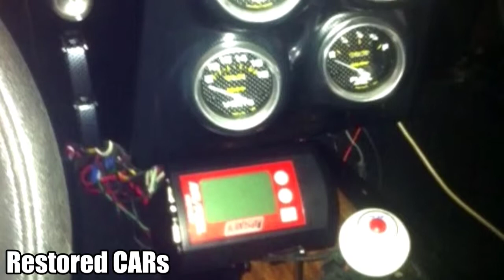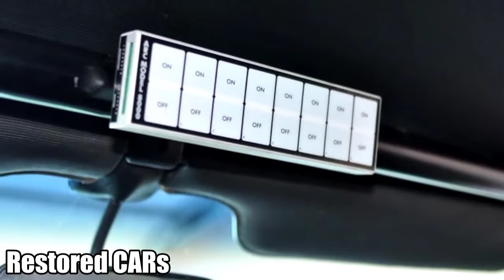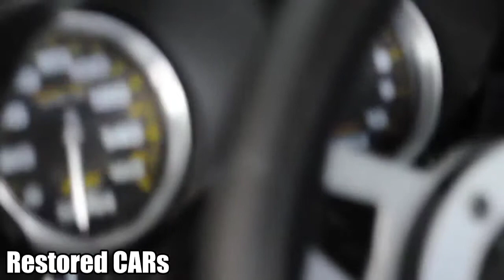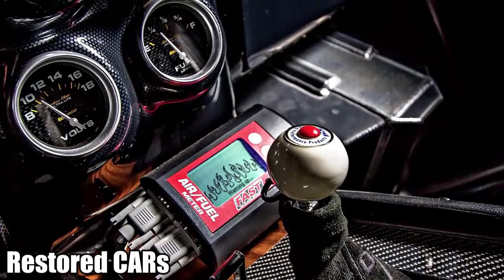【1968 Chevrolet Camaro 436 1500 HP Street/Strip Build Project】►►►RESTORATION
1968 Chevrolet Camaro 436 1500 HP Street/Strip Build Project

Power
Jim’s current underhood power source—the forced-induction 400-inch small-block—was machined/built by TNT Race Engines out of Gurnee, Illinois. With a blower-friendly 8.5:1 compression ratio it features a Callies Magnum crank and Ultra rods, COMP custom-grind roller cam and Ultra Pro rockers, Brodix Track 1 cylinder heads (ported/polished with a five-angle comp valve job), MSD electronic ignition, and Hooker Super Comp headers feeding 1 7/8-inch exhaust. The aforementioned induction system includes a ProCharger F-2 supercharger feeding a CSU 950-cfm blow-through carb coupled with a PT-2000 intercooler by Chiseled Performance. Transferring the 1,500 hp rearward, a 3,500-stall Turbo 400 by Proformance Racing Transmissions in Elburn, Illinois.

Chassis
Suspension-wise, Jim re-equipped his ’68 up front with Smith Racecraft upper and lower control arms, Moroso coils, and Strange double-adjustable shocks along with a custom antiroll bar. The back received a mini-tub to support a FAB9 rearend with a Mark Williams 3.50:1 Posi located via CalTracs bars with split mono-leafs and Strange shocks. An OEM-style fuel tank has been narrowed and retrofit with a modern sump system. Steering is handled by a stock, standard-ratio GM box.

Innards
Jim redid the Camaro’s interior using black “pleather” OE-style materials, an OEM dash with Covan’s Classic carbon-fiber center section and Auto Meter gauges, and Kirkey Pro Street race seats. A Grant four-spoke wheel tops the stock GM column, a B&M shifter replaces the factory unit, and where you’d normally find a heater core/air-conditioning unit is now taken up considerably by the intercooler system. And as he’d intended, Keith incorporated a 10-point stealth rollcage with as little exterior indication as possible.

Rolling Stock
Concealing a quartet of Strange disc brakes are appropriately-sized (15x3.5, front; 15x10, rear) Billet Specialties Street Lite wheels wrapped in Moroso DS2 26x4.5 race radials up front and Mickey Thompson Pro 275 drag radials out back.

Body
Jim’s first-gen got the complete more-than-once-over at Lake Villa, Illinois’ Opher Paint & Body, ultimately receiving a flawless Porsche Silver paint job accented by black hood stripes (over a GlassTek 5-inch cowl-induction unit) and black vinyl top. Jim also incorporated a ’chute tucked nearly invisible to the casual observer underneath the rear bumper.

Builder: .gearhead.